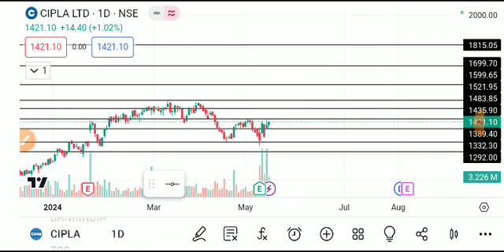CIPLA LTD SHARE LATEST NEWS TODAY,CIPLA SHARE TARGET,CIPLA LTD SHARE NEWS,CIPLA SHARE LATEST NEWS